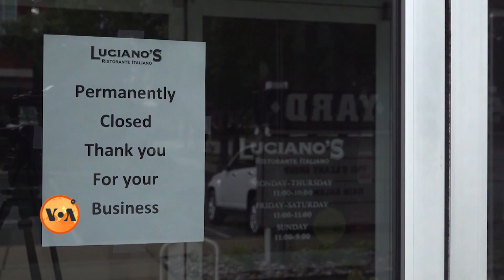President Trump's Claim to Revive the U.S. Economy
امریکہ میں انتخابات سے قبل ہونے والے رائے عامہ کے کئی جائزوں میں کرونا وائرس اور نسل کی بنیاد پر نا انصافیوں کو دور کرنے جیسے معاملات میں صدر ٹرمپ اپنے حریف جو بائیڈن سے پیچھے نظر آ رہے ہیں۔ لیکن معیشت ایک ایسا موضوع ہے جس کے بارے میں لوگ صدر ٹرمپ پر زیادہ بھروسہ کرتے ہیں۔